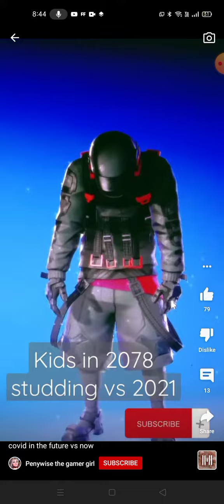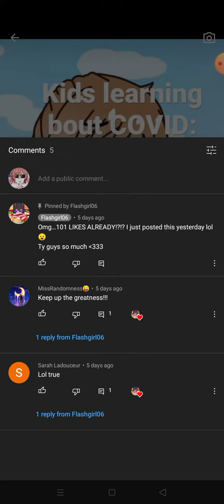Should i do this⌨︎